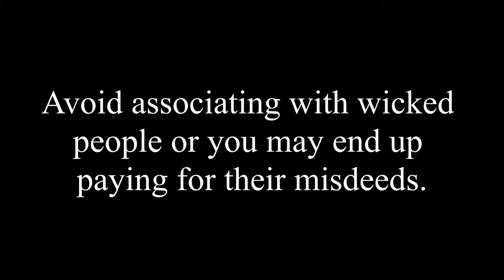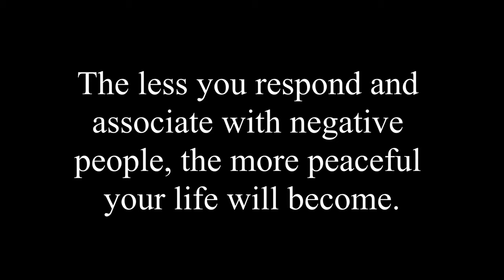Avoid Wicked People | Avoid Bad Company | Peaceful Life 👉 Cheatcode#31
"Cheatcode # 31" Avoid Wicked People | Avoid Bad Company | Peaceful Life.

👉Why we should avoid associating with wicked people. How our company determines the course of our lives.

This motivational story helps us understand that how our life becomes peaceful if we ignore the negative people around us.

With the help of this inspirational story we will try to learn and implement the 31st cheat-code in our life.

0:00 Inspirational Story Part 1
0:37 Inspirational Story Part 2
1:33 Learning

🎥  Welcome to the official YouTube Channel of Cheatcodes of Life! ✨

Everyone has some sort of problem, it is all about how you face it!!!

➡️  Through this channel, we will learn about various cheat-codes to build the courage to face our challenges happily.

It's you who can work the best on it. But to work on it, you first need to learn it yourself.

💫  Through this channel, we can work on building emotional quotient (EQ) to face our challenges happily and eliminate stress and anxiety from our life.
These motivational stories help us understand why a positive attitude helps in tough times and rewire our minds for greater happiness.

With the help of these inspirational stories, we will try to learn and implement the cheat-codes in our life.

It will help you to connect with your feelings, turn intention into action and make informed decisions about what matters most to you ✅